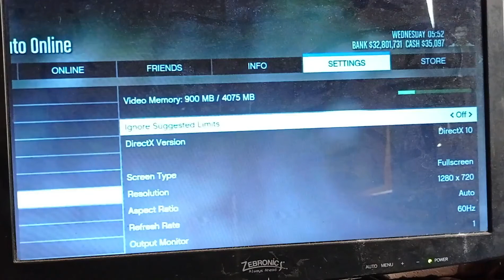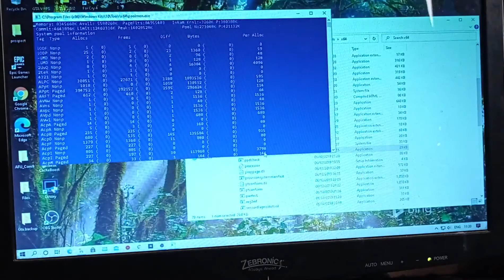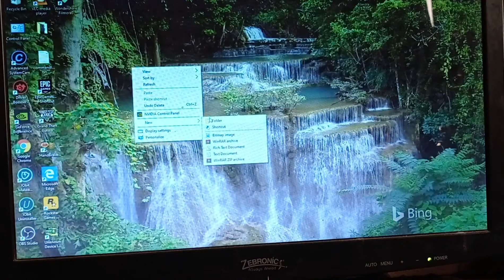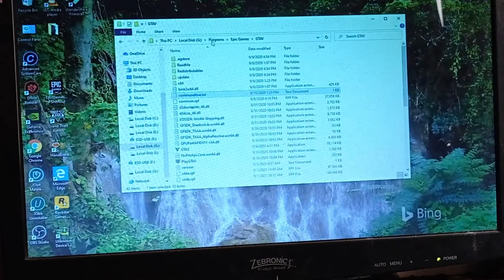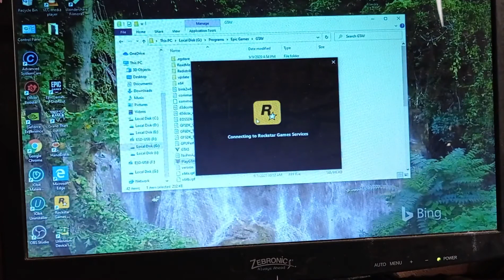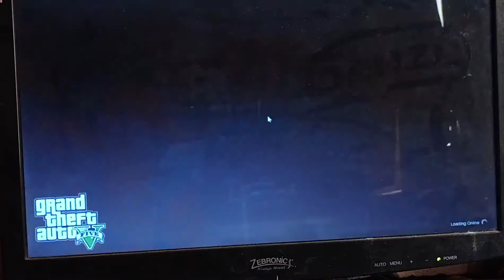GTA V Stutters and Lags After 5-10 minutes of gameplay.2021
GTA V Stutters and Lags  After 10-15 minutes of gameplay.

Hello
 I hope you're all good. Today am happy to share with you on how to fix the GTA 5 memory leak (Exaggerated 4GB video memory in Game) after the summer DLC update s.  Let's get to it.
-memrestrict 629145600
(for high texture)

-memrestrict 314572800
(for medium) * Worked for me

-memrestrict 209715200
(for low)

I hope that this works out for everyone and looking forward to see you in GTA.

I LOVE MY ALL FRIENDS